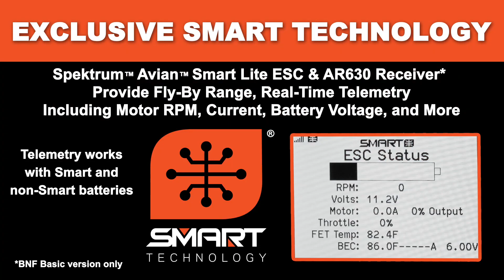Feeling Erratic? Check out the Eratix 3D from E flite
The E-flite® Eratix 3D FF (Flat Foamy) 860mm is perfect for experienced pilots who already build and fly flat foam models, intermediate pilots who are interested in them but don't want to undertake a complicated build, and less experienced pilots who have always wanted to try but were intimidated by the extra effort and skills required to buy, build and fly such a model. The Eratix 3D FF is the easiest-to-fly, most convenient, and best value in a flat foamy model yet!